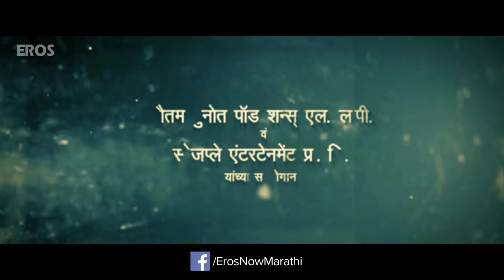Karaar Official Trailer | Marathi Movie 2018 | Full Movie Live On Eros Now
A married couple struggle to conceive their own child. Watch the trailer on Eros Now.

Click To Watch Karaar Movie Digital Premiere Only On Eros Now

Movie Name – Karaar
Cast - Subodh Bhave, Urmila Kanetkar Kothare , Kranti Redkar
Directed by – Manoj Kotian
Producer - Poonam Sivia & Neelam Sivia

Watch back to back Marathi Full Movies only on Eros Now